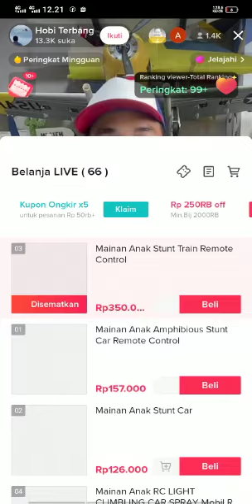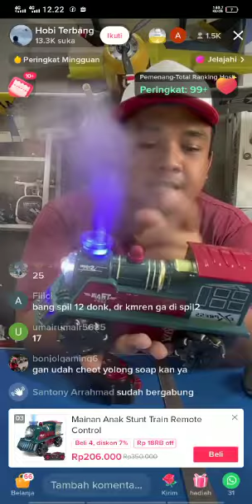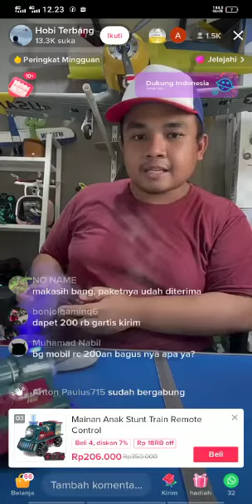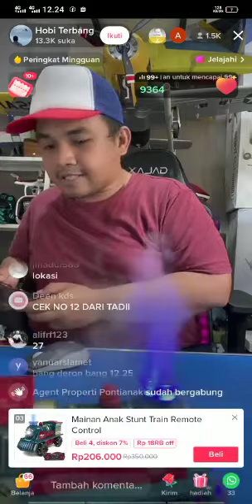jual mainan hoby terbang live di